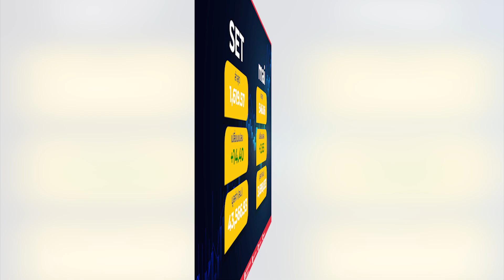ปส.ยึดยาบ้า4.3ล้านเม็ดตั้งเป้าลดการลักลอบผลิต : เกาะสถานการณ์ 14.30 น.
13.02 น. ศบค.ป่วยใหม่9,930ตาย97ฉีดวัคซีนแล้ว55.1ล้านโดส

13.14 น. หุ้นเช้าปิดบวก14.40จุดเพิ่มขึ้น939หลักทรัพย์

13.29 น. พท.ยังอุบชื่อแคนดิเดทนายกฯ บอกรอดูเซอร์ไพรส์

13.38 น. ปชป.ยันรับผิดชอบเลือกตั้งครั้งหน้า

13.47 น. ปส.ยึดยาบ้า4.3ล้านเม็ดตั้งเป้าลดการลักลอบผลิต